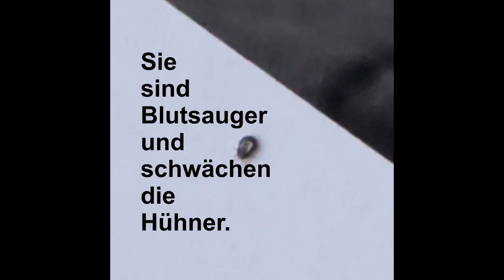Hühner und Milben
Hühnerhalter werden immer wieder mit Milben zu tun haben. Sie sind eine lebensbedrohliche Gefahr für Küken und schwache Hühner. Ein starker Befall kann auch für alle Hühner zur Bedrohung werden.

Mehr über Milben auf